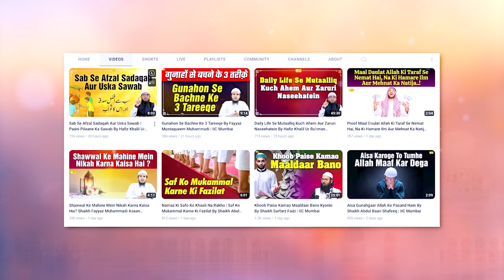Islam Mein Aurat aur Yateem Pote Ki Wirasat By Shaikh Kifayatullah Sanabili | IIC Mumbai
Bank Account Details:
ILM FOUNDATION
ICICI Bank
Savings account
IFSC CODE-ICIC0001028

Islam Mein Aurat aur Yateem Pote Ki Wirasat By Shaikh Kifayatullah Sanabili | Islam Ka Aaili Nizaam Conference, Mumbai 2023 | IIC Mumbai
JazakAllah Khair